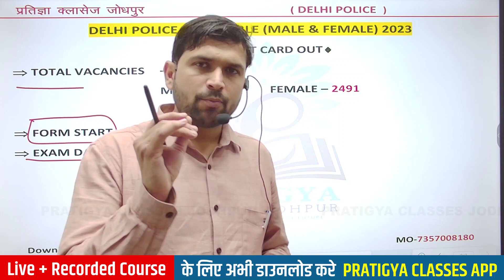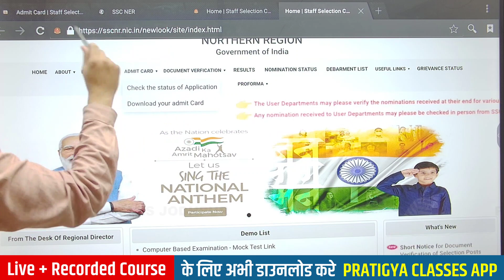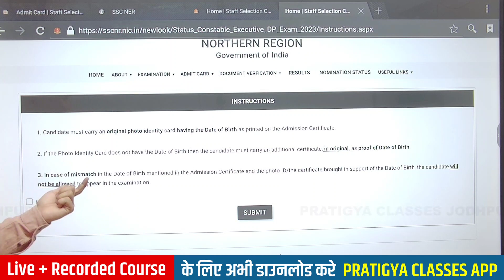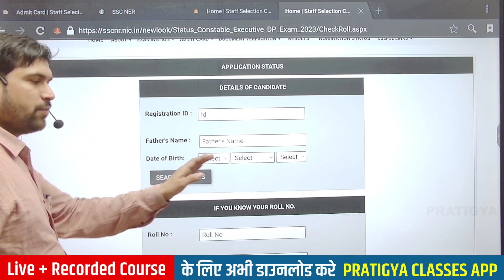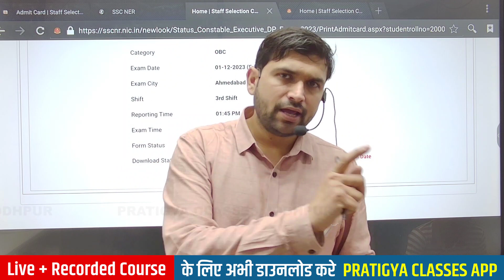Delhi police Constable Exam city || Delhi police exam application status || Delhi police admit card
how to download delhi police admit card ,
delhi police constable ka admit card kaise download karen
delhi police constalbe ka admit card ko kaise leke jana hai ,

delhi police me kon kon se document leke jane hai ,

delhi police constable application status ,

delhi police constable ka status kya hai ,